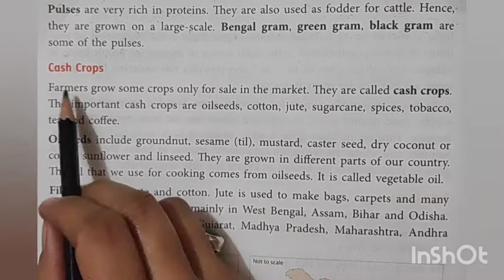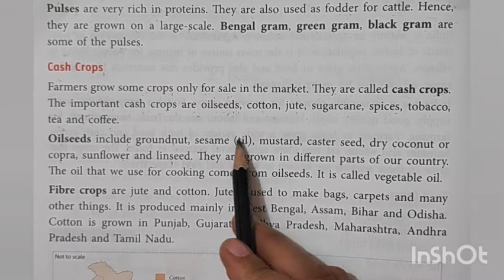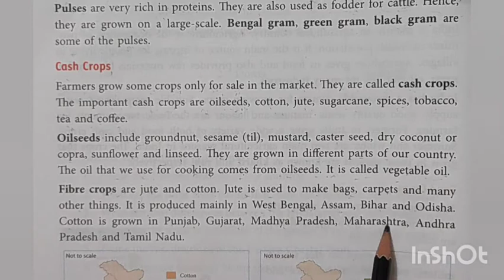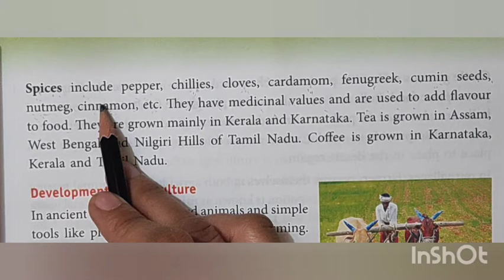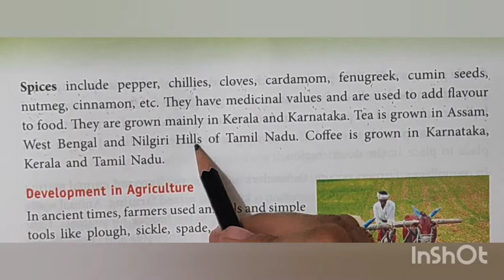Class 4 chap-9 Agriculture and livestock / Cash crops of India/ cotton and jute production states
Agriculture and livestock class 4
Cash crops of India
Cotton and jute production states